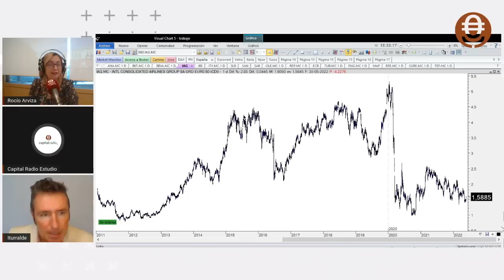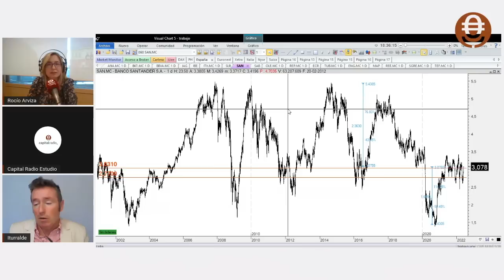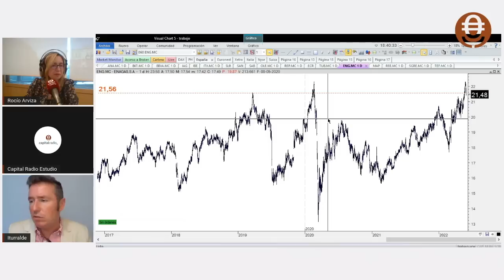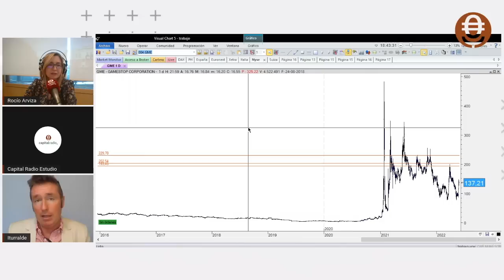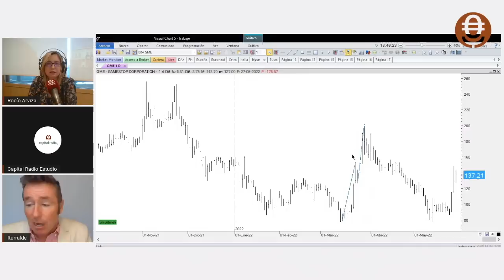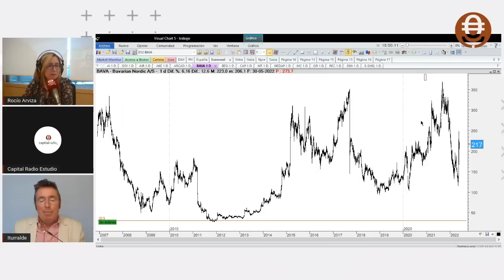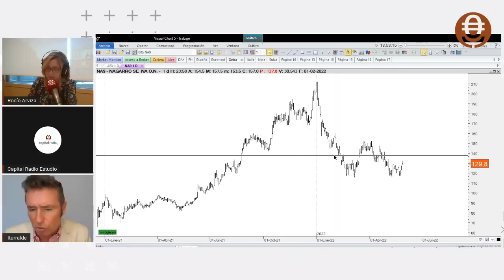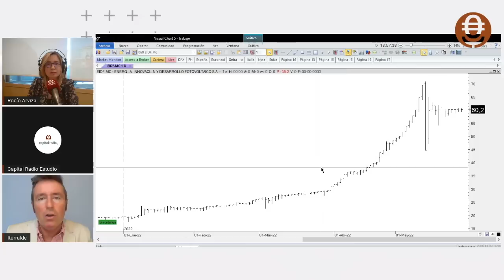Consultorio Alberto Iturralde | Un vistazo a la banca y otros valores del IBEX 35